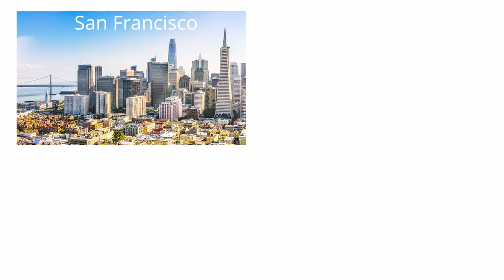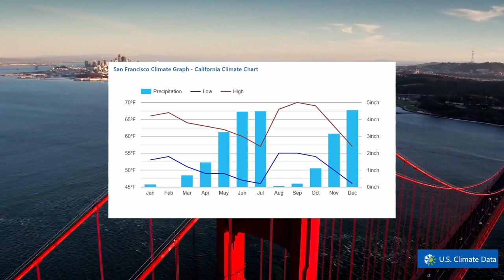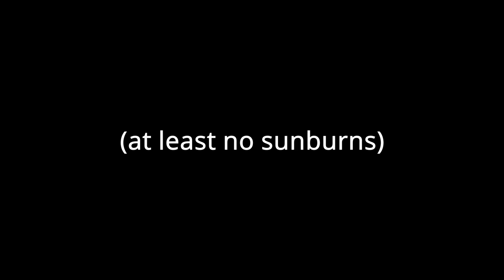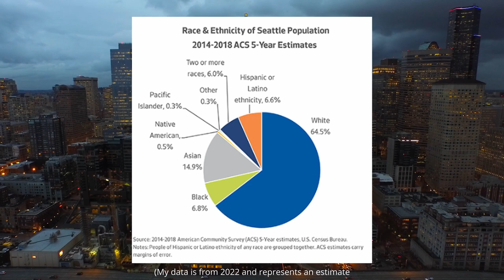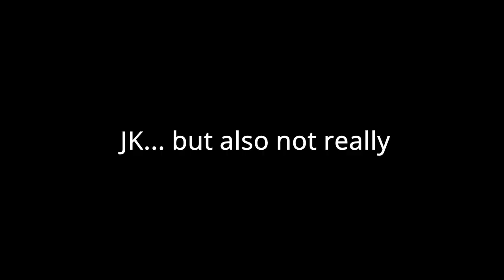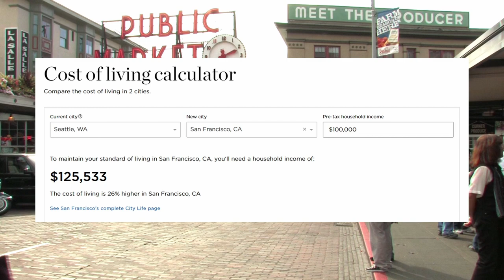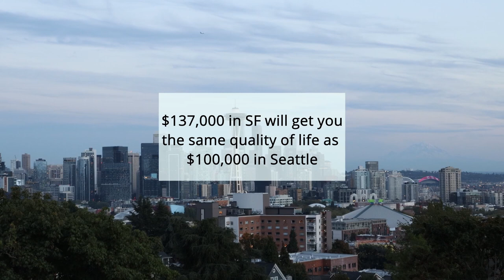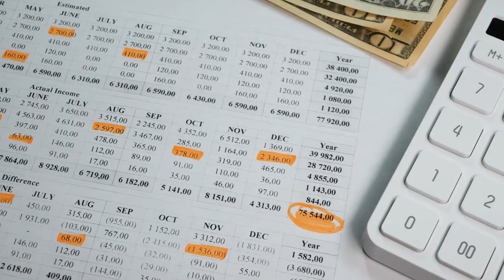San Francisco VS Seattle | How Do Both Cities Rank?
In this video we will compare Seattle and San Francisco. We ill look at their geography, downtown, cost of living, and public transopration among other things. As two of the biggest tech cities in America with Meta (Facebook), Amazon, Apple, Microsoft and many other companies these two cities are very similar, but in this video we will look at their differences and will rank them to see which is the best.